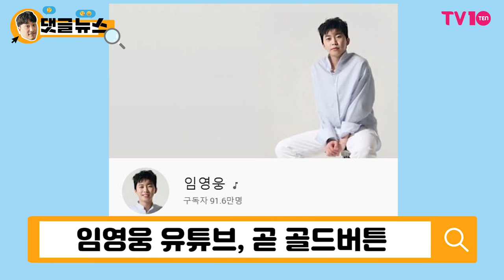[댓글 뉴스] 임영웅, 동네 할머니도 구독자?! 유튜브 골드버튼 받고 올해 목표 이룬다